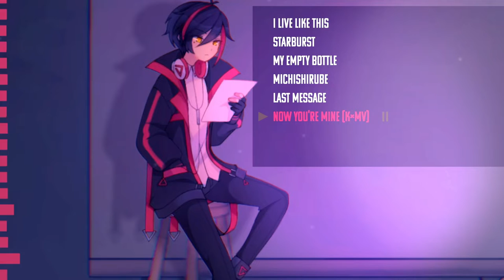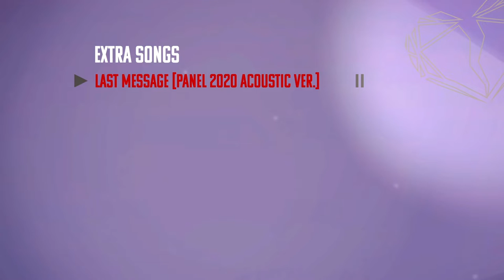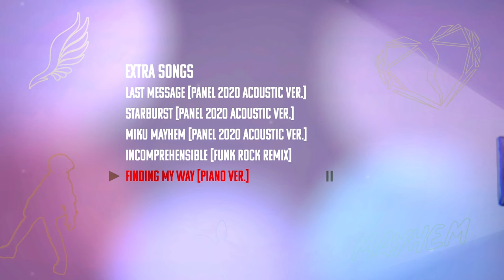Dark Paths (Vocaloid Album Crossfade)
Marvin Valentin's First Album Release~
This is the first time trying to do my own album, I wasn't sure if it was a good idea at first because albums are really tough to do, but I wanted to try and see how everyone respond, if you like the songs in the album please consider purchasing the album, it would be a great help and maybe I can do bigger stuff with your help, Thank you and I hope you enjoy my music :D
-Marvin Valentin

Video: @MikuConcerts

[Tracks Credits]
01. I Live Like This feat. MAIKA
Co-Arranger & Guitars: Joshua Taipale, Bass Guitar: Luis Immanuel
02. Starburst feat. GUMI
Music: Marvin Valentin, Lyrics: Trickle, Tuning: Aku P, Guitars: Austin Peters, Bass: Tikaal
03. My Empty Bottle feat. MAIKA
Music & Lyrics: Marvin Valentin, Tuning: Aku P, Bass Guitar: Tikaal
04. 道しるべ feat. Kagamine Len
05. ラストメッセージ feat. Hatsune Miku
06. Now You're Mine feat. GUMI & Megurine Luka
07. Mime in War feat. GUMI
08. Miku Mayhem feat. Hatsune Miku
Music: Marvin Valentin, Lyrics: RazzyRu, Tuning: Aku P, Guitar Solo: Austin Peters, Bass Guitar: Tikaal, Drums: Mark Pacpaco
09. Last Message (Panel 2020 Acoustic ver.)
Arrangement & Guitar: Marvin Valentin
10. Starburst (Panel 2020 Acoustic ver.)
11. Miku Mayhem (Panel 2020 Acoustic ver.)
12. Incomprehensible (Funk Rock Remix) feat. MAIKA
Music & Lyrics: Marvin Valentin, Tuning: Aku P
13. Finding My Way (Piano Ver.)
Arrangement & Piano: Marvin Valentin